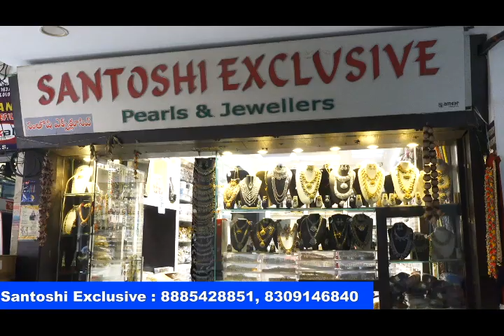Charminar Sliver Jewellery And Glod Jewellery Collection haram newvideo#